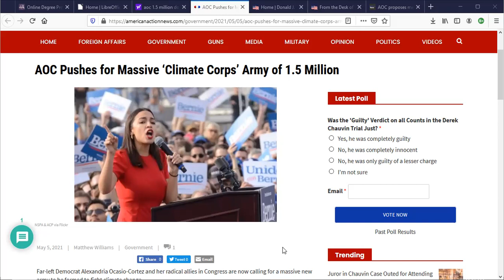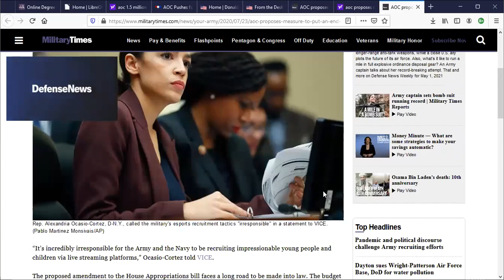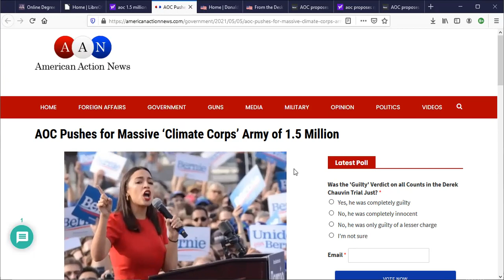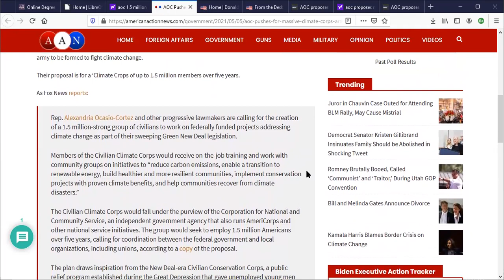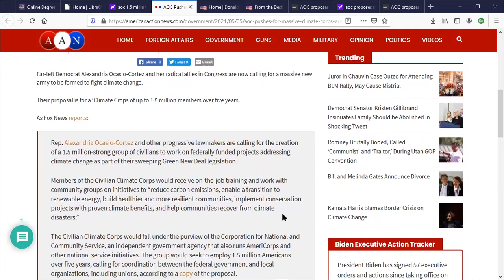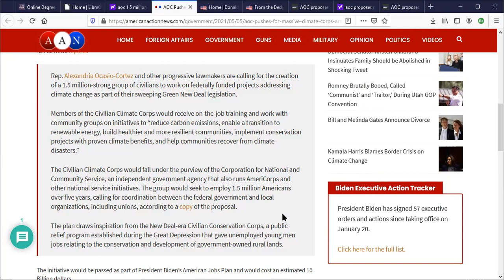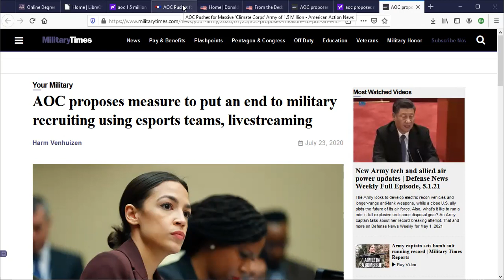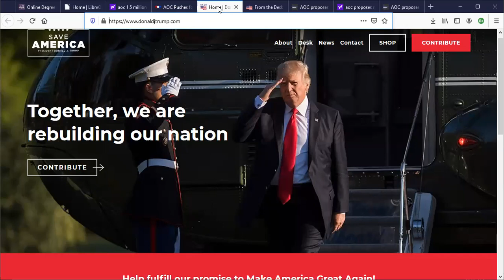Biden's 1.5M domestic ARMY promoted by AOC. History is important. Do you remember McCarthyism?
Biden's 1.5M domestic army promoted by AOC

History is important. Do you remember McCarthyism?
Millions of USA citizens accused by their coworkers and neighbors of being communists.